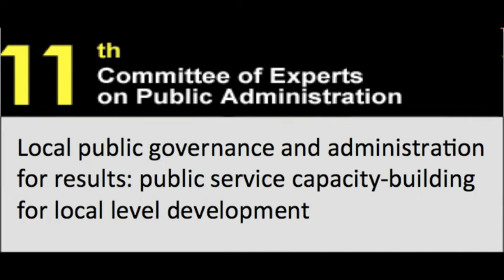Flashes of the 11th Session of CEPA - Interview with Prof. Valeria Termini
Prof. Valeria Termini - President of International Association of Schools and Institutes of Administration (IASIA), Professor of Economics, University of Roma Tre, Chairperson of the Government Committee for the Promotion of Leadership - Rome, Italy, talks about local public governance and administration for results: public service capacity-building for local development